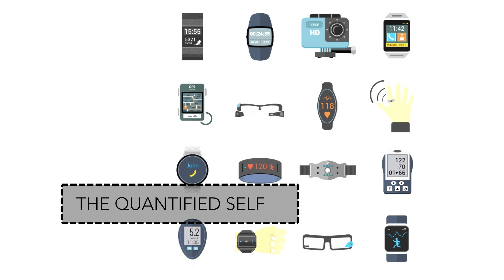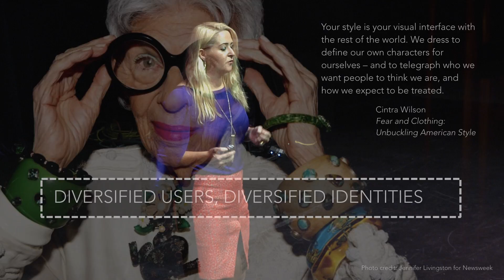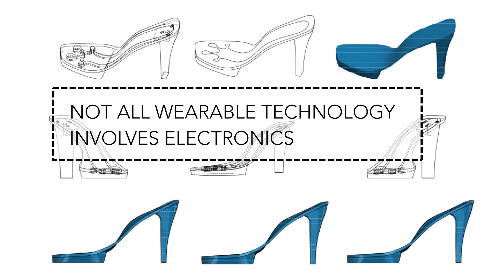Designing for the Augmented Body: Fashion and Wearable Technology | Amanda Parkes | TEDxFultonStreet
Amanda takes us on a whirlwind journey through some of the latest advances and projects in Wearable Computing.  The newest companies are rethinking the very nature of technology.  For instance, instead of sewing a battery into a garment, they're making garments that can generate their own power. New technology looks more like fashionable jewelry than like a computer.

Dr. Amanda Parkes is a fashion and wearable technology expert, the Chief of Technology and Research at Manufacture NY, a fashion incubator/factory/research facility. She holds a PhD from the MIT Media Lab and is a member of the Business of Fashion 500 People Shaping the Global Fashion Industry.

As a biomedia designer and fashion technologist, Amanda Parkes stands at the intersection of new media, textiles, and fashion. After completing her BA in art history and BS in mechanical engineering (product design) at Stanford, Parkes dedicated her career to discovering new ways that digital technology and ‘smart materials’ affect everyday lives. Her Twitter handle describes her as “one part algae, one part fashion, a dash of robots and a smattering of installation art.”